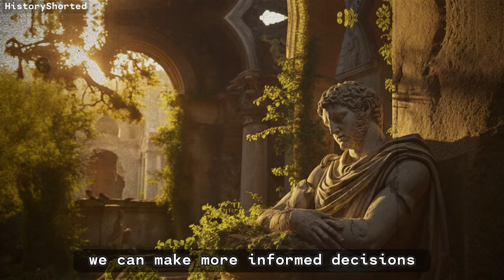8 Ways You're Holding Yourself Back: The Psychology of Self-Sabotage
Have you considered that the barriers to your success and happiness might not just be external challenges, but yet hidden traps set by your own mind, and thoughts.

These 8 Self Sabotaging habits will kill productivity, dreams, aspirations, and desires of those who want to achieve their goals.

Chapters:
00:00 Intro
01:03 The Perfectionists Paradox
01:36 The Comfort Zone Cage
02:01 Procrastinations Cunning Mask
2:28 The Echo Chamber Effect
2:52 The Blame Game
3:19 Fear of Criticism
3:42 The Illusion of Busyness
4:12 The Anchor of Past Failures
4:34 The Comfort In Misery

I strive to keep things historically solid because facts matter, but note, I'm not afraid to throw in a bit of flair and imagination. It's not just about learning; it's about exploring ideas and narratives that stick with you long after the video ends.